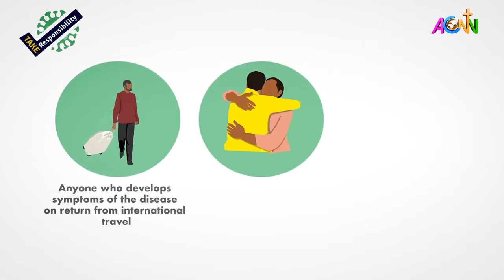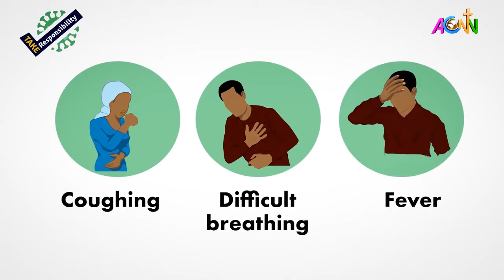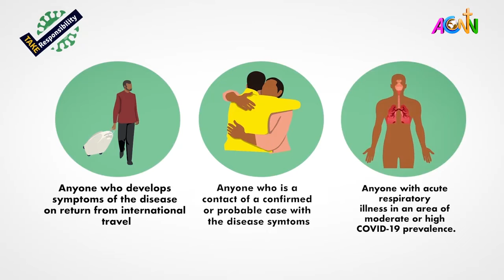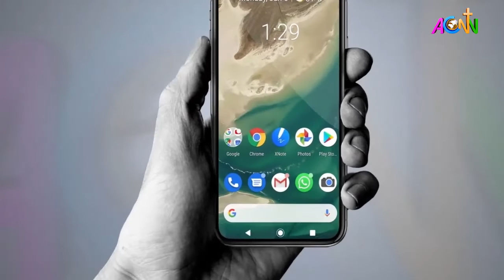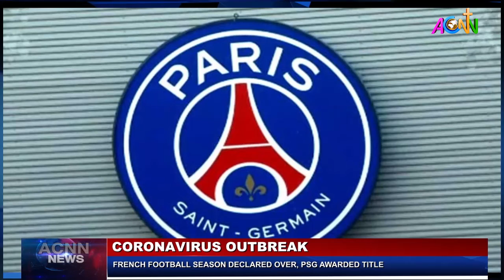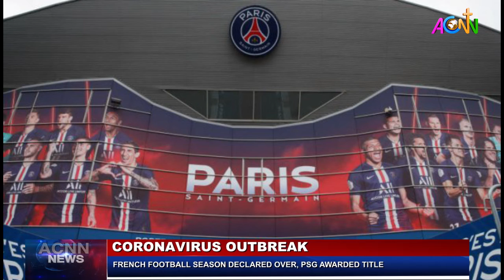ACNN TV NEWS UPDATE: MAY 1, 2020